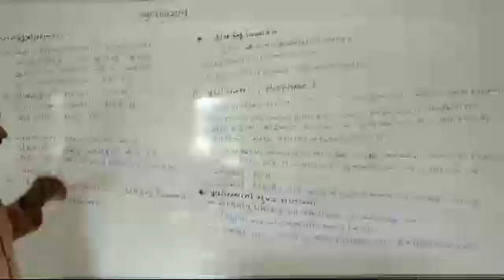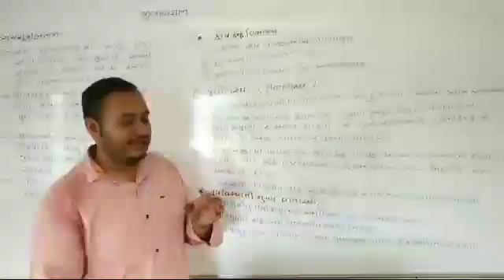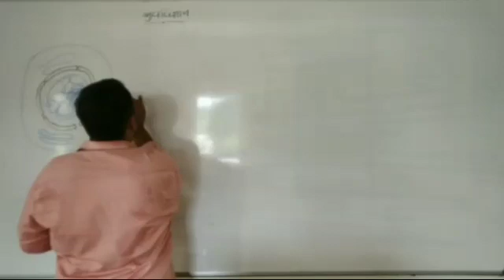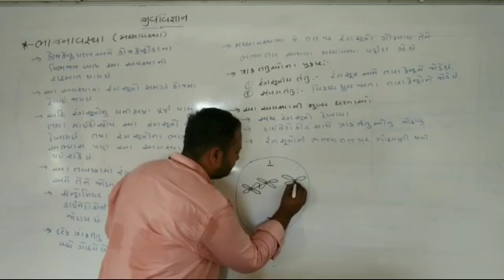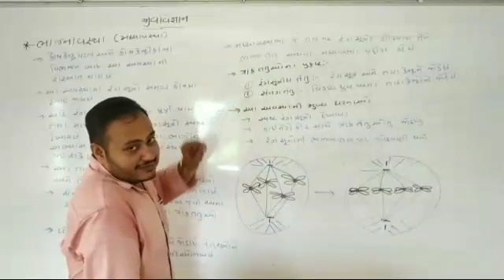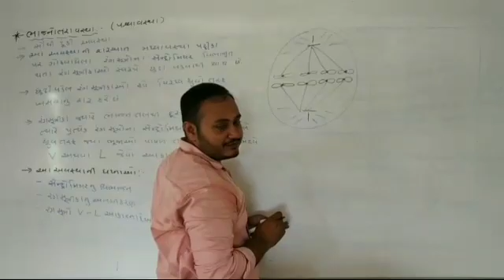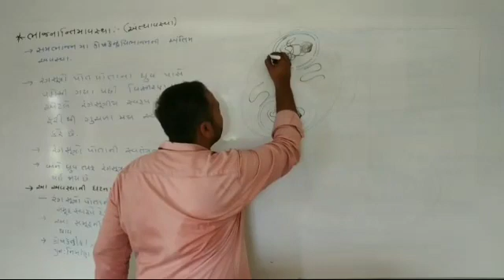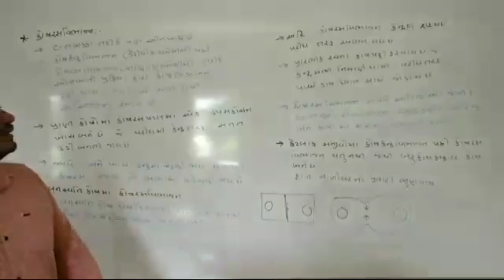Biology | std - 11| "પ્રકરણ - 10" PART - 2